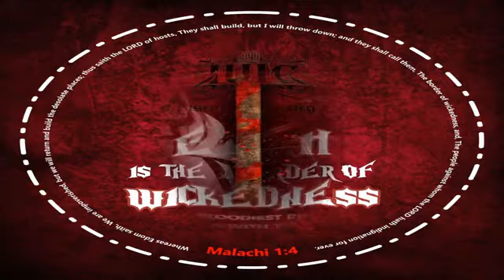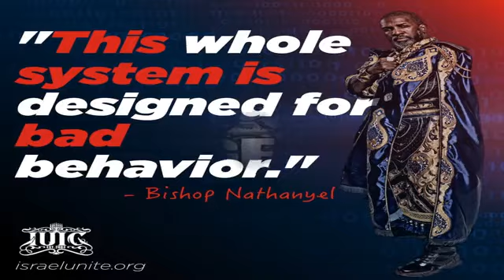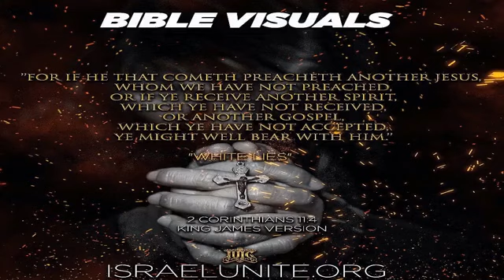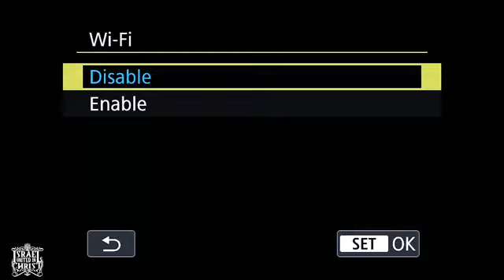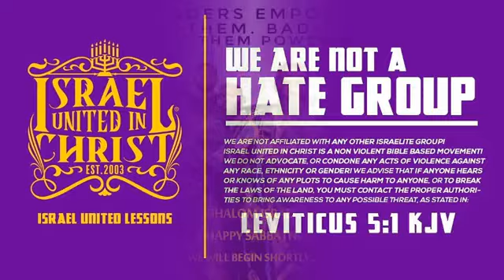Iuic: 4 chapters a day Luke 22- John 1